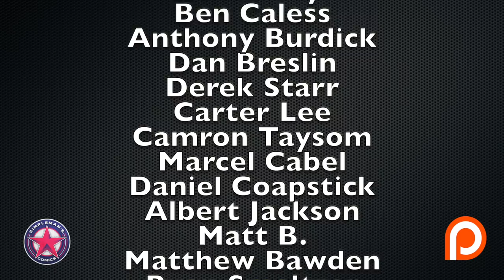Recapping the Hottest New Comic Book Releases for 11/6/19